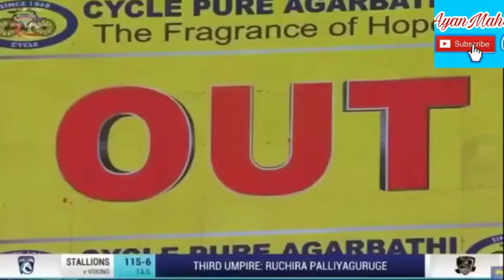LPL 2020 MATCH 5 Highlights | DVK vs JST Full Highlights | Dambulla Viiking vs Jaffna Stallions